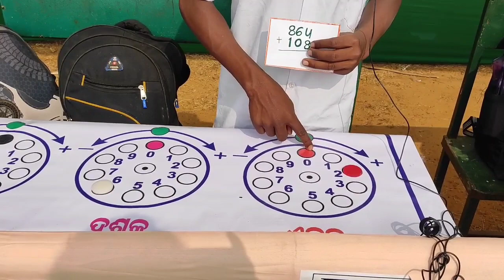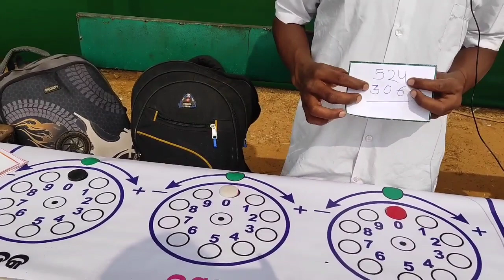Calculator Tray Math Project || Multiplication Project|| 1st Position In Block Science Exhibition